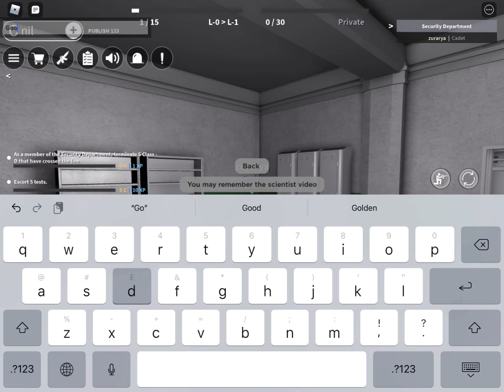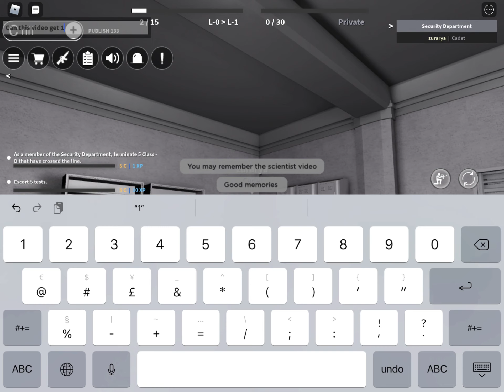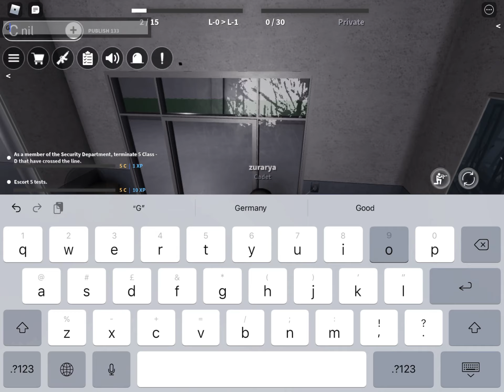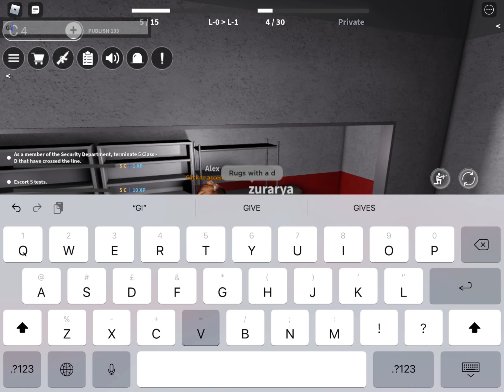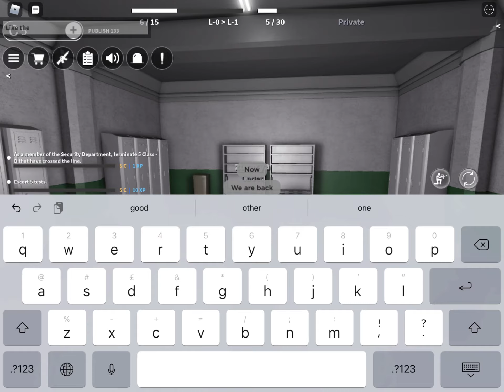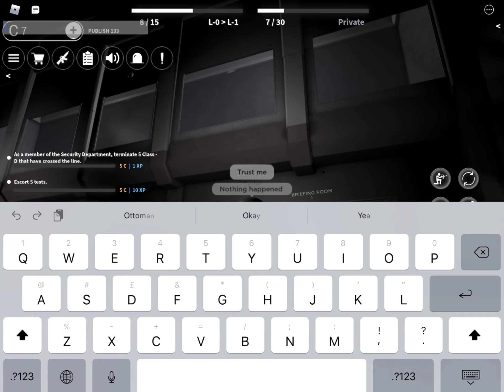Roblox scp roleplay the guard experience I’m finally back